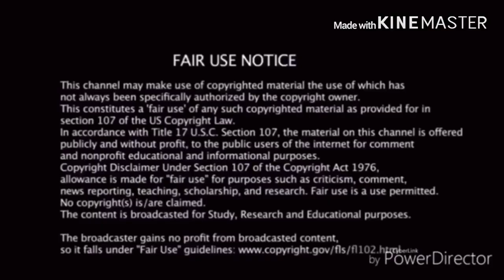Chi-Chiana!? (Dbz Parody) Reaction!